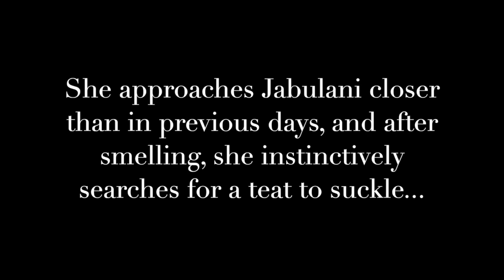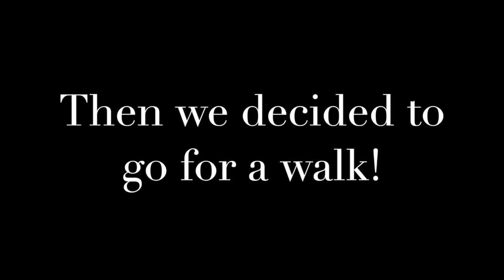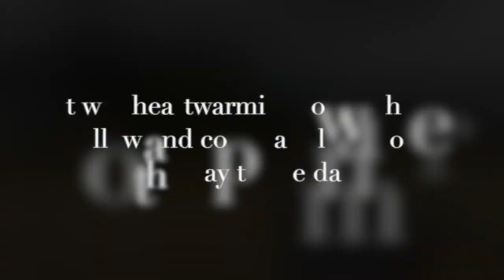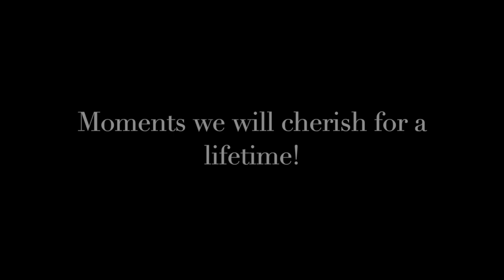Orphan albino elephant Khanyisa and elephant bull Jabulani - Day Five spending time together.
This may just be the greatest combination of nerve-wracking and heart-warming series of moments that we’ve shared with you yet!. It certainly was one of the most astounding moments on our journey thus far, as we slowly introduce Khanyisa and Jabulani to each other more and more.

The two elephants meet up for the fifth time, at their favourite bana grass and dung restaurant and then something unexpected happens! Little precious Khanyisa, showing her natural elephant instincts, reaches to big boy Jabulani to suckle on a teat, as she would with her mother. Of course, Jabu not being her mother and instead a very large male bull, isn’t able to assist. But he lets Khanyisa explore his underside. This is where we get a little anxious, since so much can happen in these moments when Khanyisa gets so intimately close to Jabu. But Jabu continues on with his bana grass, munching on even as Khanyisa lets out a snore-like rumble.

Our hearts calm back down as the moment ends and the two of them walk off with Adine, Tigere and Blessmore. This is where it gets even more heartwarming as Khanyisa toddles after her new big father figure, copying his movements out in the bush on their way to the dam. Mimicking his actions and behaviours is another elephant instinct and it’s exactly how a calf learns to survive in the wild.

These moments between Khanyisa and Jabulani are about so much more than getting to know each other. They’re about sharing and learning; they’re parenthood in motion.